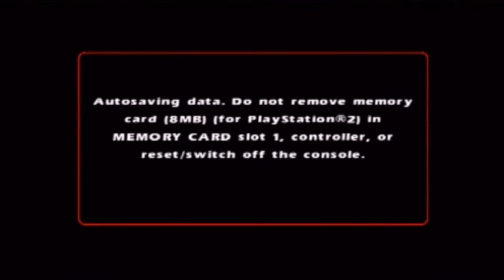Cabela's Dangerous Hunts 2 Ps2 Walkthrough Alaska Ol One Eye Dang So Many Traps!